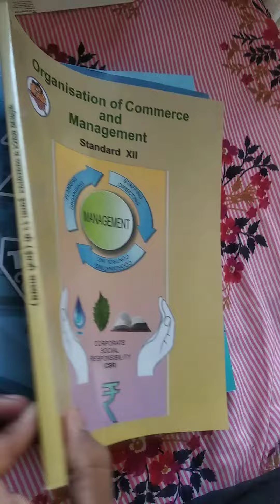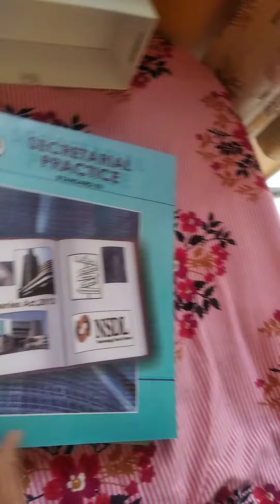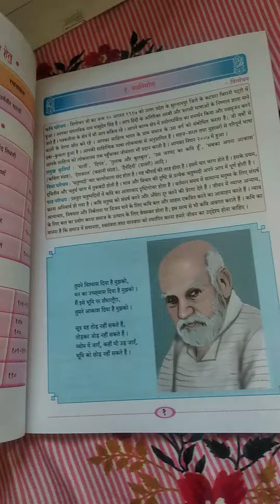12th books maharatra bord a boxing...